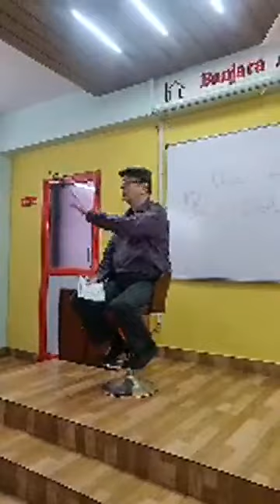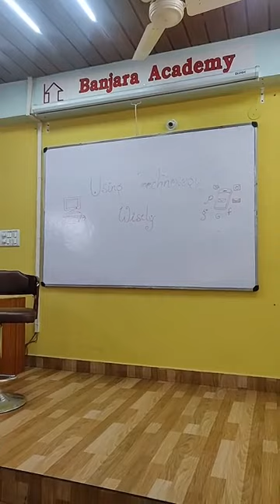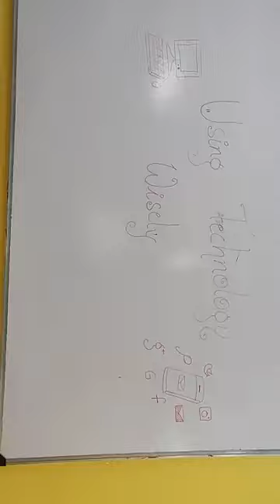Using technology wisely!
Join us on Facebook live to attend the Helping Hand monthly talk addressed by Dr.Ali Khwaja, every 3rd Thursday of the month for the last 35 years. This month's topic is on “Using technology wisely!".

Timings- 10AM- 11AM
FB Live and at - Banjara Training house, RT Nagar, Bangalore